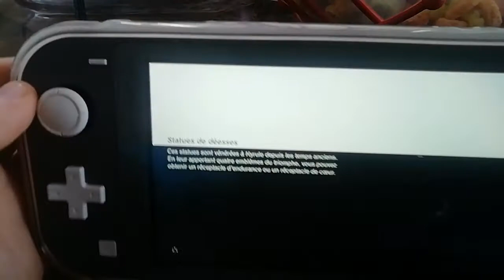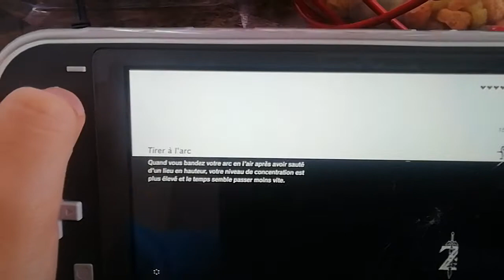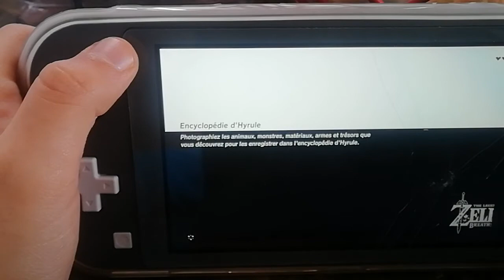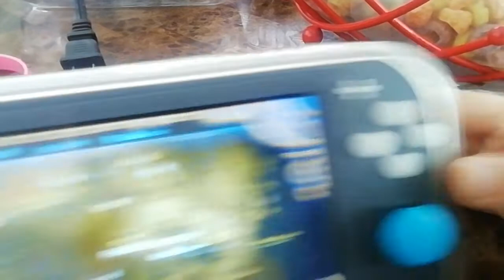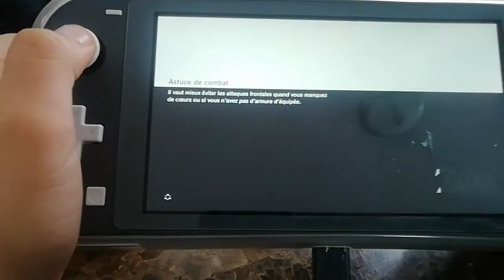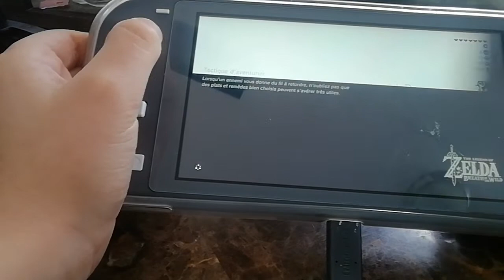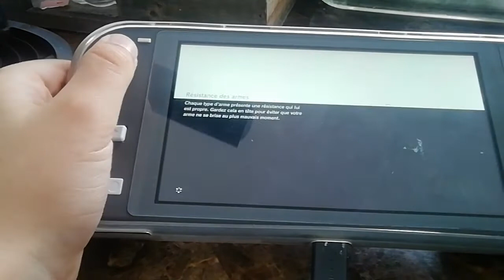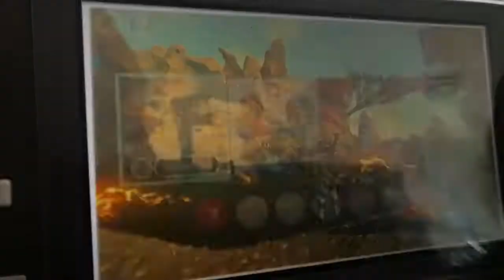14 mars 2021